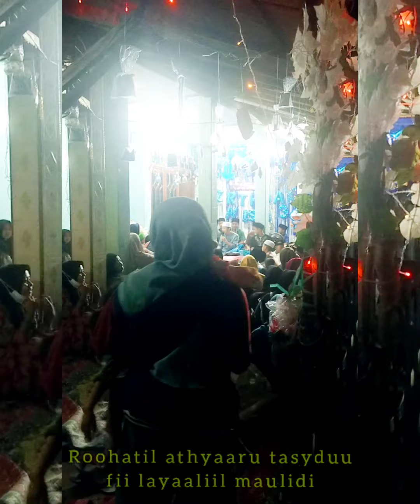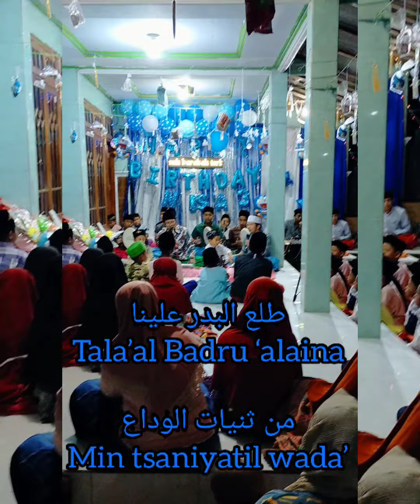Maulidur Rasul &Mabruk Alfa Mabruk Nisa Syabian & Majelis Sholawat Nurul Muhibbin Gading-Batah Timur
Bismilahir RAHMAANIR Raahiimm. 🥰
Allaahumma Sholli A'alaa Sayyidina Waa Maulana MUHAMMAD ❤️ Waa Aalaa Alaih Sayyidina Waa Maulana Muhammad❤️

Acara Maulidur Rasullallah SAW (Nabi Muhammad)+ Milad Nisa Zakira (Ponakan)🥰
Rumah ke -1 Keluarga besar ISMANU (Joe)+Nurul Fauziah🙏 Terimkasih kepada semua yg Hadir, Terimakasih atas do'a-do'a baiknya. Semoga di ijabah oleh ALLAH SWT. digantikan PAHALA🙏🙏Aaamiinnn...🤲🤲

Yuk Teman-Teman Mari bersholawat Bersama😊🤗Cintai SHOLAWAT atas Baginda Rasul Kanjeng Nabi Muhammad SHALLALLAHU ALAIHI WAA AALIHI WASSALAM🥰🥰🥰

Yang minat bersholawat bersama kami. Majelis Sholawat "Nurul Muhibbin" Dalam Rangka :
1. Sholawatan/Pengajian Rutin
2. Majelis Ta'lim/Majelis Nabi/santunan anak Yatim
3. Khataman Al-Qur'an(Khotmil Qur'an)/Nuzulul Qur'an
4. Tabligh Akbar
5. Haul Akbar
6. Maulid Nabi
7. Isra' Mi'raj
8. Muharroman(Tahun Baru)/Rajaban/Sya'banan/Syawalan
9. Reuni(Temu kangen)
10. Imtihanan/Wisuda
11. Hari RAYA (IDUL FITRI/IDUL ADHA)
12. Selametan/Tasyakuran
13. Happy Milad (Hari kelahiran)
14. Hari 4 bulanan/7bulanan atau 40 harian  atau Aqiqah anak
15. Hari pertunangan atau Walimatul Ursy(Pesta Pernikahan) dll

Paket Lengkap :
Hadroh+Sound System+Dekorasi. Tidak ada tarif tertentu. Niatkan bersholawat lillaahi Ta'alaa dan Niat kan Shadaqah.
Info lebih lengkap Bisa langsung Datang ke kediaman Ustad kami. Ustad Anwar/Tukang Bekam/Candut (Desa Gadding-Batah Timur) Kwanyar Bangkalan Madura😊🥰

Yuk tonton channnel youtubenya. Bantu Like, Komen, Subhscribe, dan Share ya Teman-Teman😊

Keluarga besar NM Lovers Mengucapkan. Terimakasih banyak🙏🙏🙏😊
Semoga bernilai ibadah, dapat pahala dan barokah. Aamiinn ..🤲🤲

Untuk set Dekorasi lengkap untuk ultah+pertunangan+pernikahan+siraman dll bisa pesan dan hubungi "Madura Cell"
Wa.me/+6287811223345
Terimakasih...🙏🙏🥰